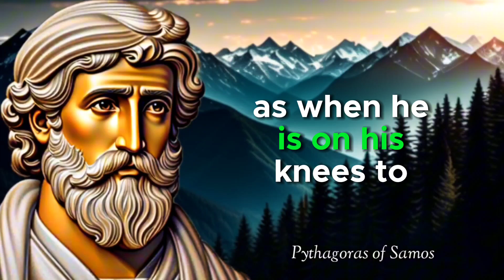Ancient Pythagoras_ Life Lessons to Learn in Youth and Avoid Regrets in Old Age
Pythagoras was an ancient Greek mathematician and philosopher, best known for the Pythagorean theorem, which relates the lengths of the sides of a right triangle. He founded the Pythagorean school, a religious movement that combined mathematics with mysticism. Pythagoras made significant contributions to geometry, arithmetic, and music theory, and his teachings influenced later mathematical and philosophical developments.

"Welcome to Sayings Unveiled, a channel dedicated to uncovering the hidden wisdom and timeless truths found in the proverbs, sayings, and teachings of diverse cultures and traditions. Join us as we delve into the profound insights from ancient and modern wisdom, exploring the philosophies, ethics, and life lessons that have shaped societies throughout history. Our goal is to inspire reflection, personal growth, and a deeper understanding of the world's rich tapestry of wisdom.

Your support means the world to us. We appreciate your time and hope you enjoyed the content.